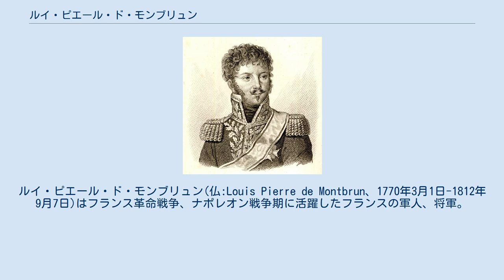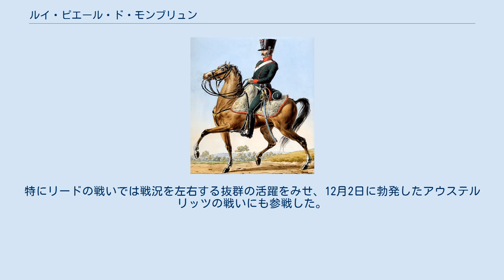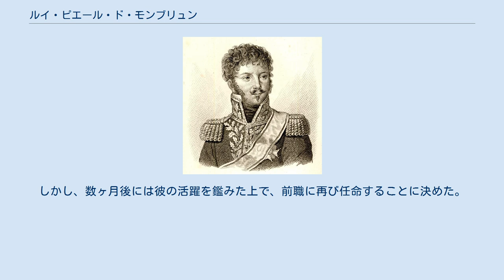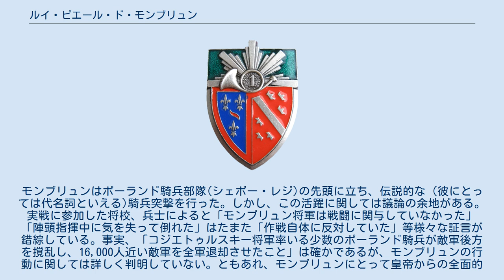ルイ・ピエール・ド・モンブリュン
ルイ・ピエール・ド・モンブリュン(仏:Louis Pierre de Montbrun、1770年3月1日-1812年9月7日)はフランス革命戦争、ナポレオン戦争期に活躍したフランスの軍人、将軍。
卓抜した騎兵指揮官として知られる。
日本語ではモンブランと表記される場合もある。
 出生〜栄達 1770年3月1日、モンブリュンはフランス南部のコミューン、フロロンサックに生まれた。
 第1猟騎兵連隊の紋章 1789年5月5日、アルザス第1猟騎兵連隊に一兵卒として入隊、1791年11月20日に伍長に昇進した。
その後、ライン方面軍に所属し、各地を転戦、次々と武勲を挙げた。
 1793年7月11日、一連の活躍により軍曹に昇進し、10月1日には副官に任命された。
 1794年9月12日、少尉に昇進した。
 1796年、リシュパンス将軍の高級副官に任命された。
さらに同年7月27日、中尉に昇進した。
 1796年8月9日、アルテンドルフの戦いが勃発した。
クレベール将軍の指揮下、モンブリュンは見事な騎兵突撃を行い、窮地のリシュパンス将軍を救援した。
さらに、そのまま敵陣深く攻め入り、敵軍を粉砕するという手柄を立てた。
 1797年、大尉に昇進した。
 1799年10月5日、モンブリュンは騎兵連隊を率いて2,000人のオーストリア兵が占拠するフランクフルト近郊のニッダを急襲、奪取した。
この活躍により、モロー司令官から所属分隊の臨時統括主任に任命された。
 同年10月12日にはグロース＝ゲーラウで、5月16日にはエアバッハで見事な騎兵突撃を行い、オーストリア軍を打ち破った。
 1800年3月5日、第5竜騎兵連隊の連隊長に任命され、同年中に第1猟騎兵連隊の連隊長に任命された。
 第1猟騎兵連隊の兵士 1803年〜1805年の対外戦役ではダヴー元帥に付き従い、顕著な働きを見せた。
特にリードの戦いでは戦況を左右する抜群の活躍をみせ、12月2日に勃発したアウステルリッツの戦いにも参戦した。
 若干29歳で軍内屈指の騎兵指揮官と目され、1805年12月24日には若くして旅団長に任命された。
 その後、ヴァンダム将軍の下でプロイセン及びポーランド戦役に参戦、顕著な働きを見せた。
特に1806年11月30日に勃発したオーラウの戦いでは少数の猟騎兵でプレス公軍に痛撃を与え、1,800人の敵兵及び7門の大砲を捕獲するという手柄を立てた。
 凋落〜ソモシエラの伝説 1808年、半島戦争が勃発すると、皇帝から直ちにスペインに赴くように要請された。
しかし、彼は4日間もの間、任地に赴く気配を見せなかった。
理由は以下の通りである。
モンブリュンにはモランド(コルシカ州知事の娘)という溺愛の情人がいた。
彼はスペイン滞在中に彼女が1人になることを憂い、モランドの妹を目付けとして据え置くことに決めた。
そして、妹がバイヨンヌに到着するまでの4日間ずっと待っていたというのだ。
 皇帝は激怒し、モンブリュンの軍事指揮権を剥奪した。
しかし、数ヶ月後には彼の活躍を鑑みた上で、前職に再び任命することに決めた。
 ソモシエラの戦いで突撃を仕掛けるポーランド騎兵 1808年11月30日、ソモシエラの戦いが勃発した。
モンブリュンはポーランド騎兵部隊(シェボー・レジ)の先頭に立ち、伝説的な（彼にとっては代名詞といえる)騎兵突撃を行った。しかし、この活躍に関しては議論の余地がある。実戦に参加した将校、兵士によると「モンブリュン将軍は戦闘に関与していなかった」「陣頭指揮中に気を失って倒れた」はたまた「作戦自体に反対していた」等様々な証言が錯綜している。事実、「コジエトゥルスキー将軍率いる少数のポーランド騎兵が敵軍後方を撹乱し、16,000人近い敵軍を全軍退却させたこと」は確かであるが、モンブリュンの行動に関しては詳しく判明していない。ともあれ、モンブリュンにとって皇帝からの全面的信頼を再び勝ち取るには十分な宣伝材料であった。 1809年3月9日、ソモシエラの戦いにおける武勲により師団将軍に昇進した。 オーストリア戦役 1809年4月22日にはベシェール元帥の下でエッグミュールで戦い、4月25日にはニッテナウで戦った。 一連の活躍により、4月29日にレジオンドヌール・コマンドゥール勲位を賜った。 同年6月7日のラブニッツの戦いではハンガリー騎兵に奇襲を仕掛け、これを大いに打ち破った。 同年6月13日にモンブリ...